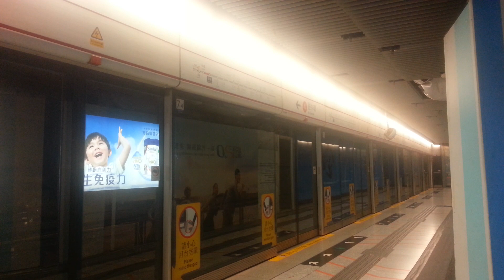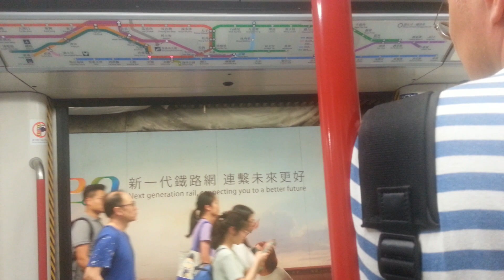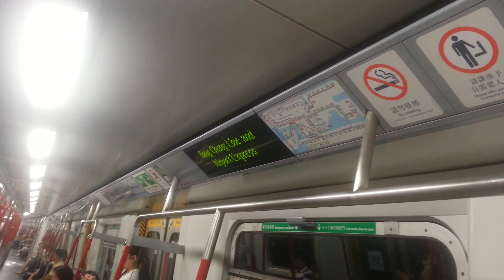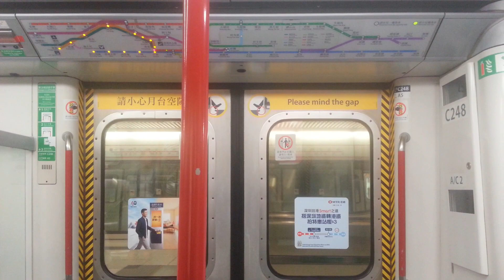[港鐵特惠站廣告] 港島綫 M-Train A201/A248 (C248) ADM → CEN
拍攝器材：SAMSUNG
港島綫: A201/A248，車序 032（異綫車）

今日 ISL A201/A248去咗TWL行走，今日下繁032車序行走。

本片版權屬 MTR Shek Ming fai A223/A236 A157/A158所屬，如需使用作公開或私人用途，請先得 MTR Shek Ming fai A223/A236 A157/A158同意和批准，違者必究。You are not allowed to make use of this video without Shek Ming Fai A223/A236 A157/A158  production's agreement and permission.